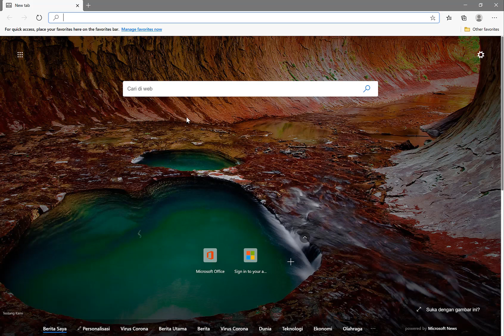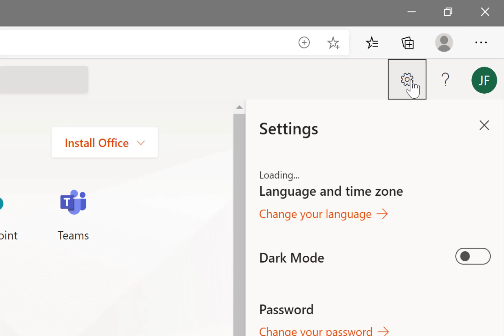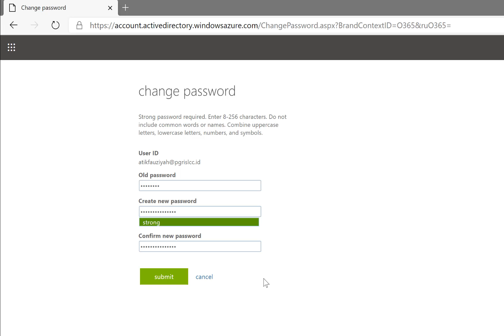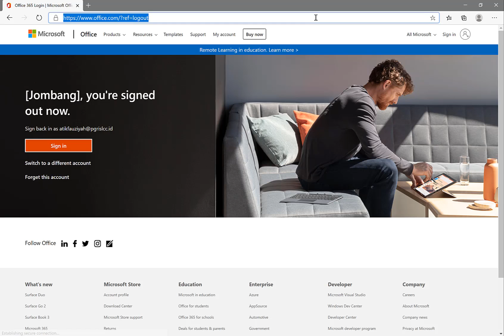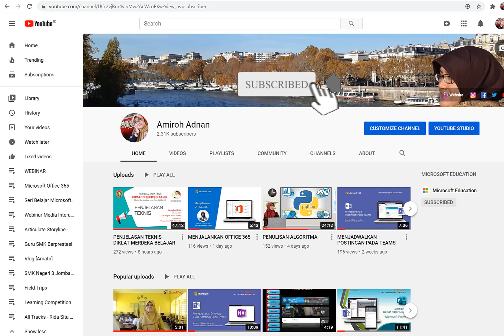MENGUBAH PASSWORD AKUN OFFICE 365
Video ini menjelaskan tentang cara mengubah password akun office 365 yang lama menjadi password baru.

Semoga bermanfaat.